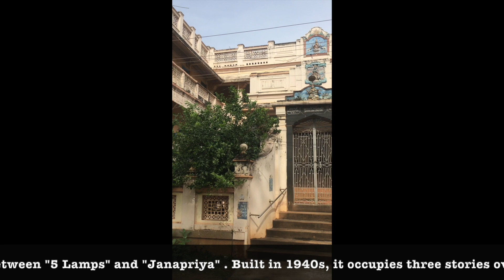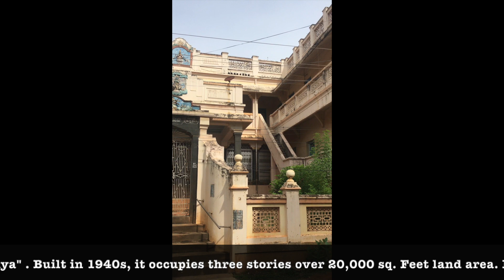ஆயிரம் ஜன்னல் வீடு: 1000 windows: Chettinad Palace at Karaikudi: 20,000 SFT & 3 Tiers: Tourist Spot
"1000 windows House" (Tamil: ஆயிரம் ஜன்னல் வீடு) is a famous tourist spot in New Town Area of Karaikudi, an important town in Chettinad (Chettinadu) region of Tamil Nadu State in South India. It is located centrally between "5 Lamps" and "Janapriya", towards Church street area. Built in 1941, this palatial house occupies 20,000 SFT ground area, set in 3 tiers, with 9 car parks, 25 spacious rooms, 20 teak wood massive doors, 5 large halls for weddings and other functions and 980 windows (add it with doors to make a 1000 windows). It is said that it costed 125,000 Indian Rupees in 1941. The house is built in combination of British Bungalow style, incorporating Vaasthu elements of the land, using locally available red laterite stones for foundation, chunnam (lime or Saanthu), kadukkaai (seeds), combined with final fine polish with egg white: a typical Chettinad building composition. Teak wood from Burma (Myanmar), Tiles from France and Italy, Mirrors from Belgium etc were used from "thirai kadlodi thiraviyam thediya" Chettiar Community.